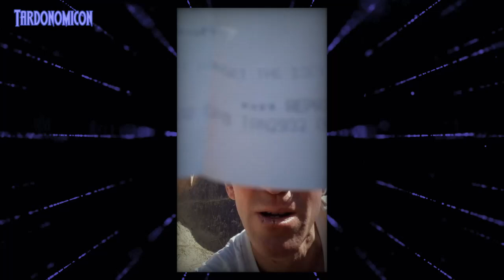2024 06 21 5 Magic Music Pt 6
Monarch Rainman - aka Cody, the Child Marriage advocating sicko.
Anyone have a woodchipper?